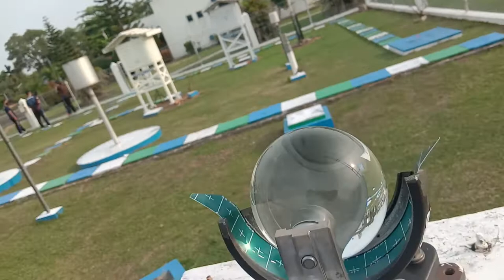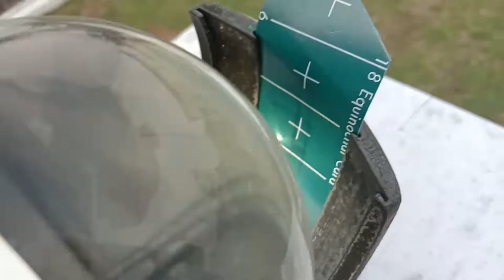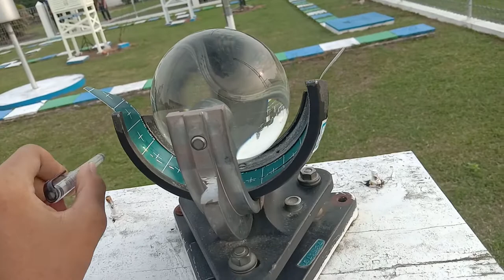Bola Peramal Si Pawang Hujan | Taman Alat Stasiun Meteorologi BMKG Pekanbaru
Campbell Stokes adalah alat yang digunakan untuk mengukur lama penyinaran matahari pada suatu periode tertentu yang dapat dinyatakan dalam satuan waktu (jam) atau persen.

Prinsip kerja dari Campbell stokes ini adalah sinar matahari yang tepat jatuh pada sekeliling permukaan bola kaca pejal akan difokuskan ke atas permukaan kertas pias yang telah dimasukkan dalam celah mangkuk dan meninggalkan jejak bakar sesuai posisi matahari saat itu. Jumlah kumulatif dari jejak titik bakar ini yang disebut sebagai lama penyinaran matahari bersinar dalam satu hari dalam satuan jam atau menit.

Happy Watching Gesss 😁, Semoga Bermanfaat! Kalau ada pertanyaan dari video ini, jangan malu untuk berdikusi aja yakk, di kolom komentar 😊. Terima kasih gess.

POKI EDU: EARTH SCIENCE FOR EVERYONE